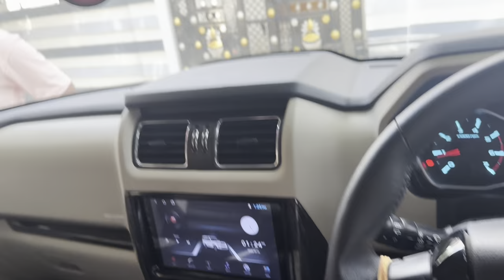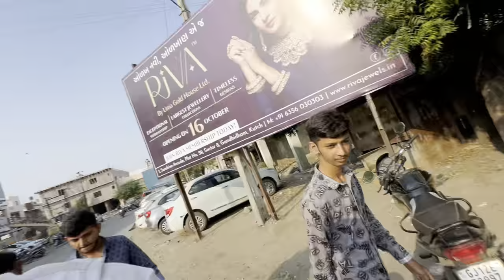Instagram kiya blue tick ka 4 hajar ka gafla